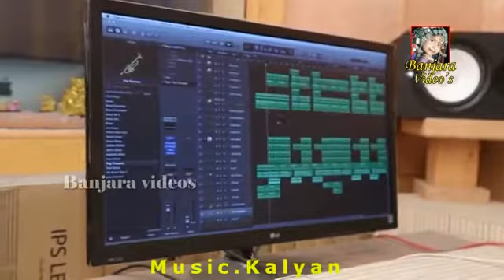Chini chini chini asraf Karnataka